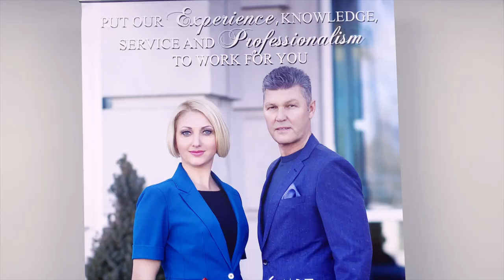Own-Sweethome Team Event